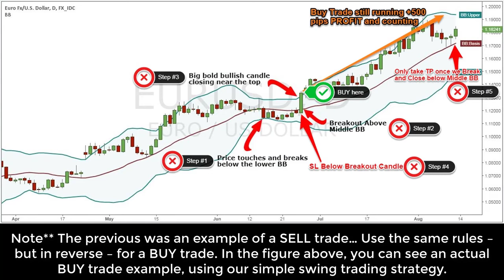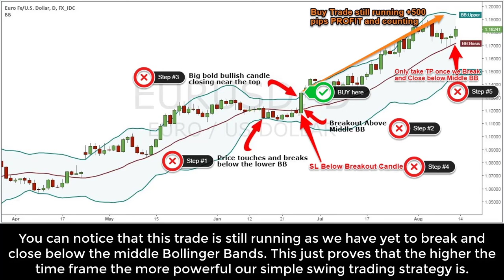Swing Trading Strategies that Work